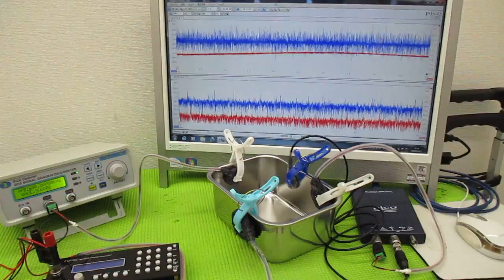メガヘルツの超音波発振制御プローブを利用した実験動画 ultrasonic-labo